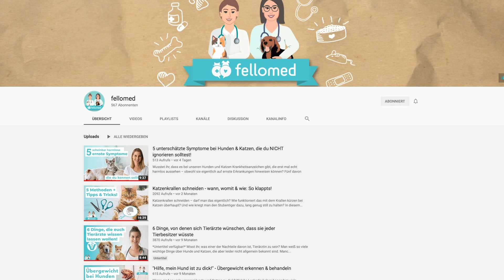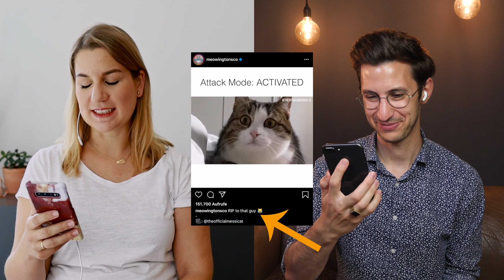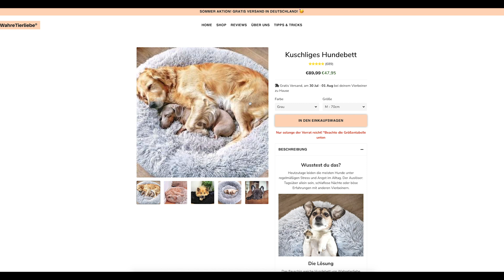Zwei Tierärzte reagieren auf Cat Memes - unterstützt von Wahre Tierliebe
Iris und ich sind Tierärzte und Katzenmitbewohner. Natürlich lieben wir deshalb Cat Memes. Gemeinsam mit euch schauen wir uns die besten an.

Vielen Dank an Wahre Tierliebe für die Unterstützung!
Nutzt den Code Karim14 für 14 % und lasst ein wenig geldförmige Liebe da. :)
Wahre Tierliebe findet ihr auf Instagram und Facebook: